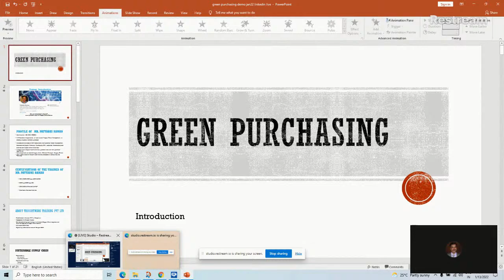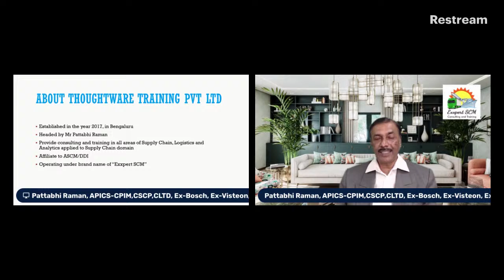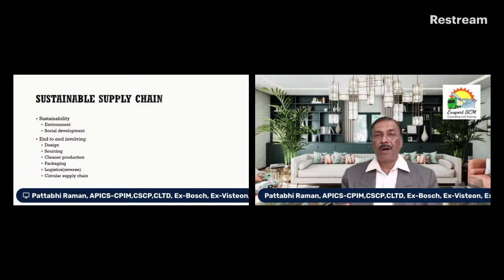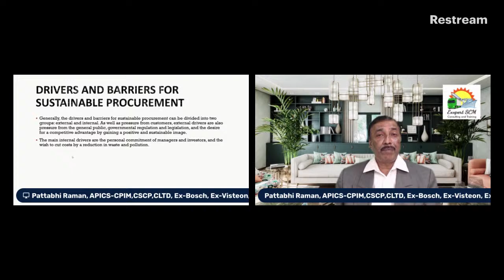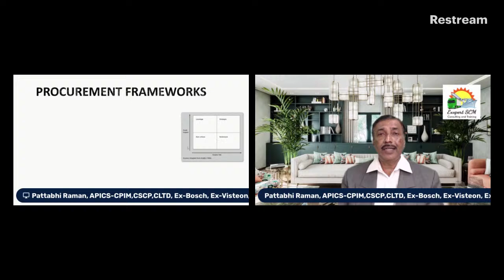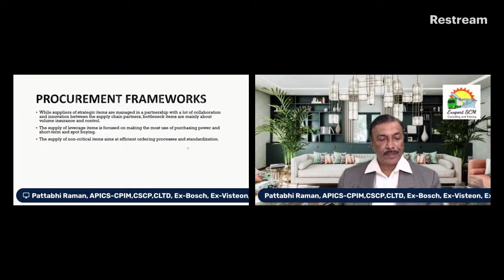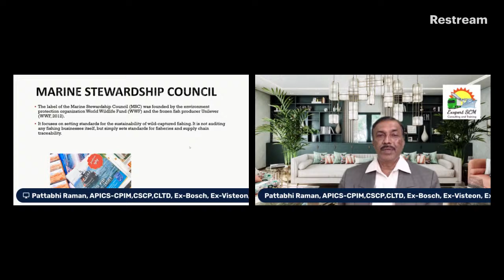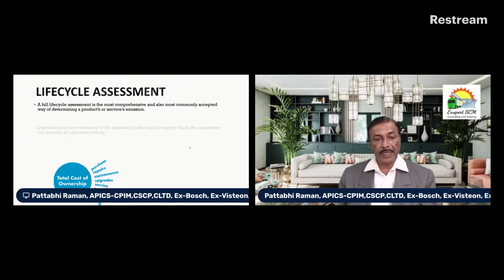What is Green Purchasing | Sustainable Supply Chain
* What is a Sustainable Supply Chain?
* How Green Purchasing can supplement it?

Exxpert SCM - Training and Consulting of Supply Chain Management.

Mr. Pattabhi Raman